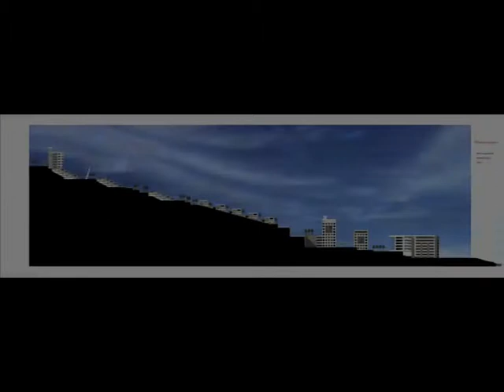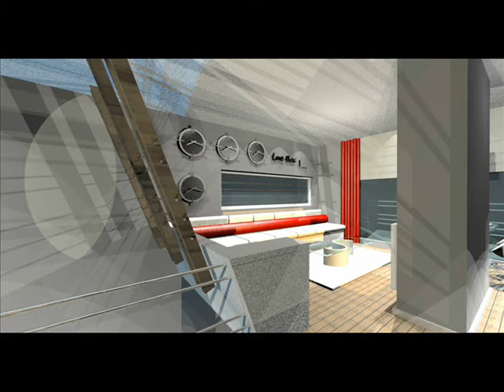Trinity Group Turkey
Turkey Holiday Properties